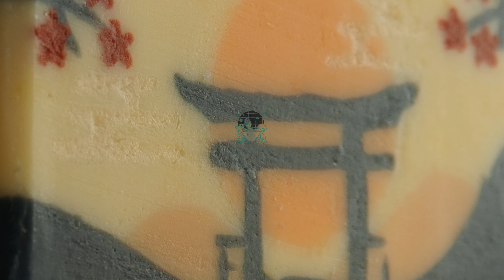🇯🇵日本観光全面再開記念！✈️ 秋の鳥居のアートソープ♪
鳥居とは神社の入り口などにある建造物で、神様の世界と人間世界を分ける境界と考えられています。
この伝統的なスポットが、家庭やお風呂でリラックスするための小さな手づくり石鹸に生まれ変わりました。

❨𝐂𝐂❩► 日本語 / 中文(繁體) / English / 한국어

⏱️Timestamps
0:00 はじめに
00:32 石けんの1層目を作る
02:30 必要な構図を切り出す
03:31 石鹸の1層目をカットする
04:44 2層目の石けんを作る
05:35 石けんの2層目をカットする
08:09 3層目の石けんを作る
10:01 石けんの3層目を彫る
10:38 4層目の石けんを作る
11:03 完成品の確認

石鹸のレシピ：
精製水、苛性ソーダ
ホホバオイル、ココナッツオイル、オリーブオイル、シアバター、ココアバター
シダーウッドエッセンシャルオイル、マイカパウダー、カオリンパウダー、竹炭パウダー